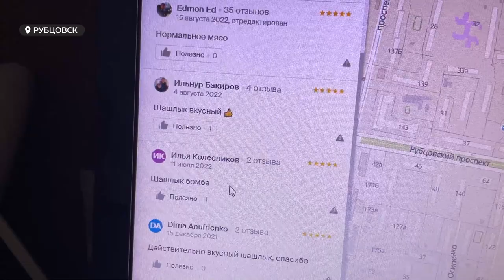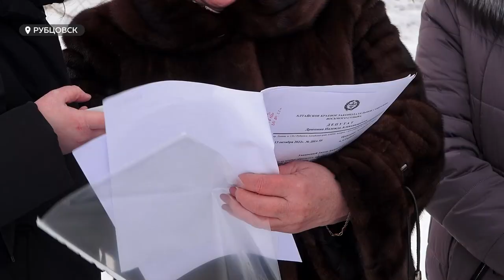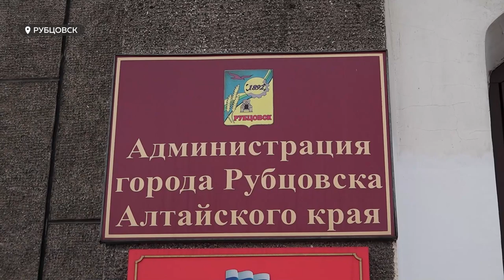Шашлычная в Рубцовске "отравляет жизнь" жителям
Жители Рубцовска уже десять лет задыхаются из-за шашлыка. Люди живут по соседству с шашлычной, которая, как они говорят, отравляет им жизнь. Всё дело в трубе. Дым из неё окутывает ближайшие дома. Жители порой даже не могут открыть окна из-за постоянного запаха жареного мяса и сала. При этом, в местной администрации не могут решить эту проблему в рамках своей компетенции, опасаясь излишнего давления на предпринимателя. Подробнее в нашем репортаже.